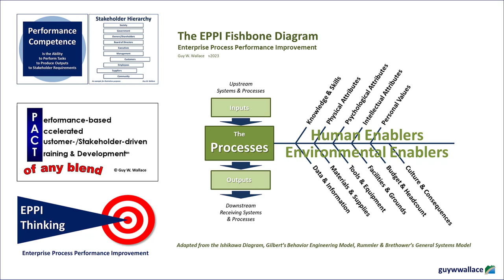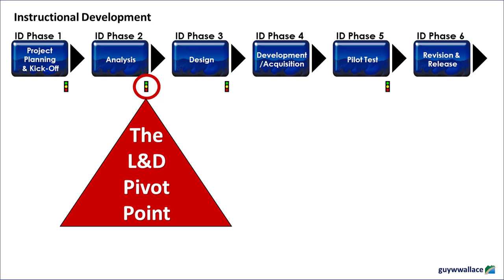YouTube Welcome!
PACT is a subset of EPPI.

Resources